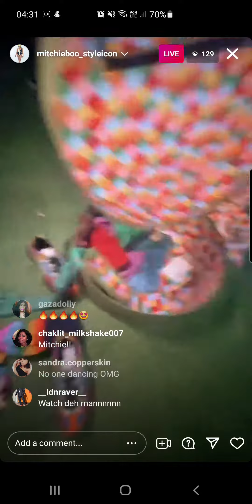michieboo last happy moment before medics